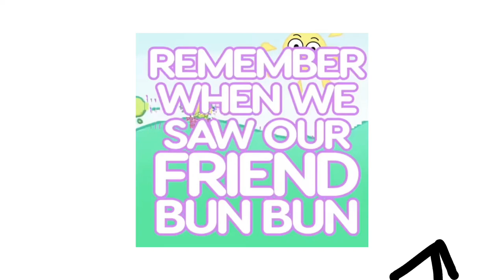What’s The Name Of The Font Was Used In The Pibby Fan Song?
What’s The Name Of The Font?